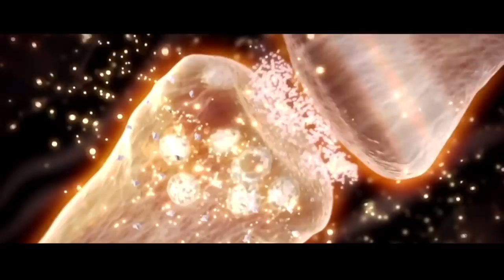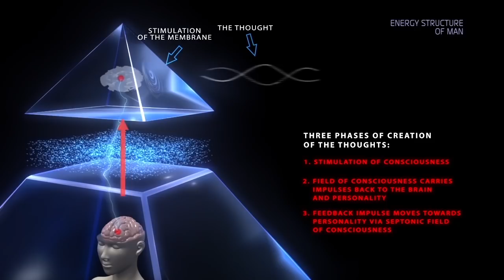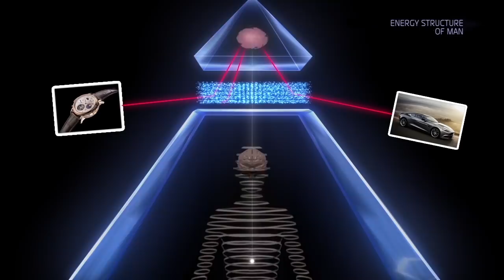The human energy structure in the invisible world.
Have you ever experienced that you were thinking of someone you have not seen in ten years and suddenly that person calls you the same day or you “accidentally” run into him somewhere? Have you experienced the feeling during an interview that you know what will happen next or feel the mood of the speaker in advance? And do you know the feeling when you sense that somebody behind you is looking at you, and when you turn around, it is really so? If you answer yes, and you don’t have any logical explanation for this phenomena, let’s get familiar with what is invisible to the eye….

If you would like to learn more about invisible human structure, soul and other important facts refer to book AllatRa.

Official web-site of ALLATRA TV
Official web-site of ALLATRA International Public Movement: allatra.org